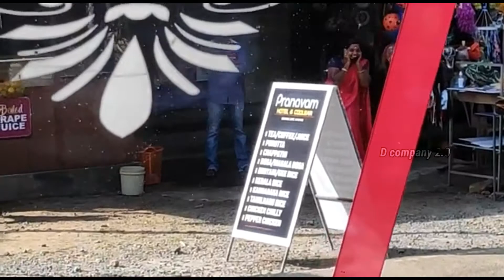Plzz.. ഒന്ന് ആ Bass നിർത്താവോ Bass കേട്ട che യുടെ കിളി പാറി